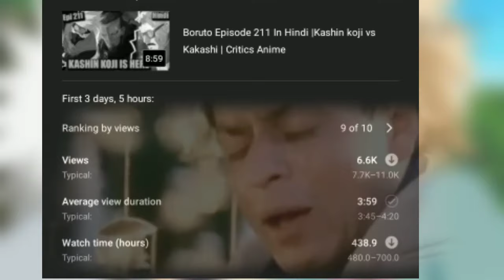Is Amado A Otsutsuki ? | Connections With Sarutobi Clan ! | Theory | In Hindi.